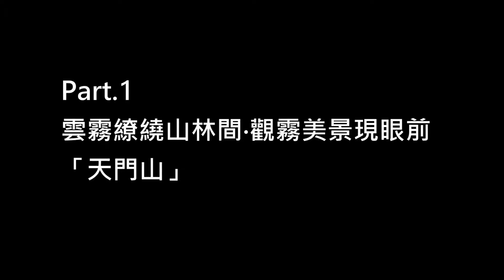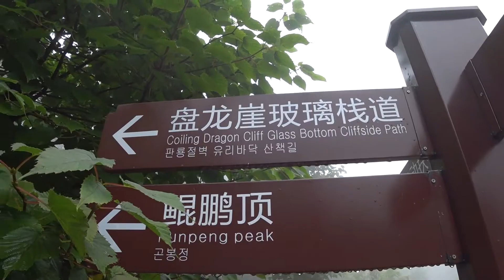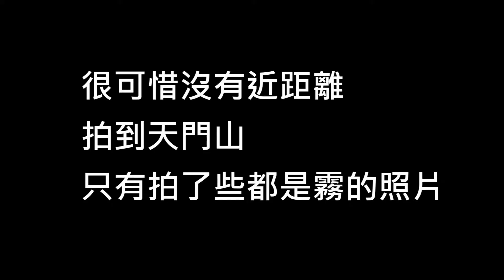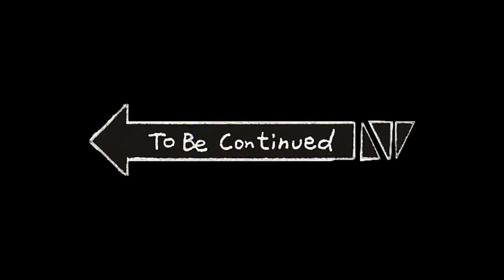張家界Vlog-01-天門山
雲霧繚繞山林間，觀霧美景現眼前
2018/09張家界天門山